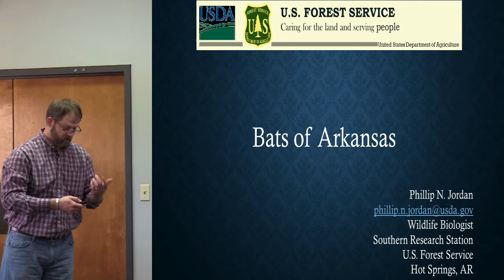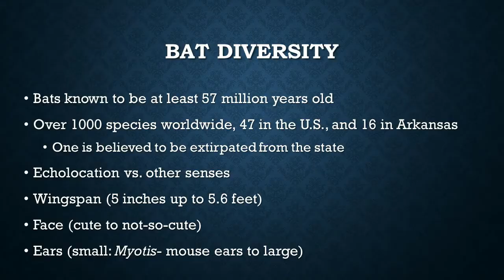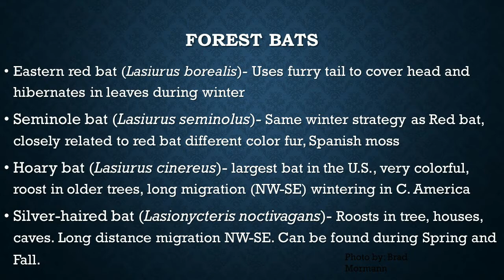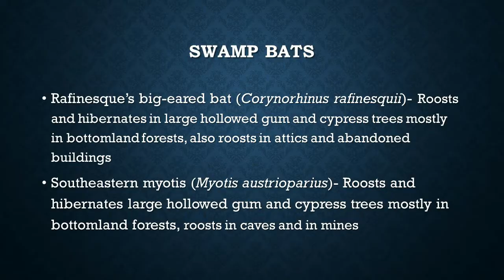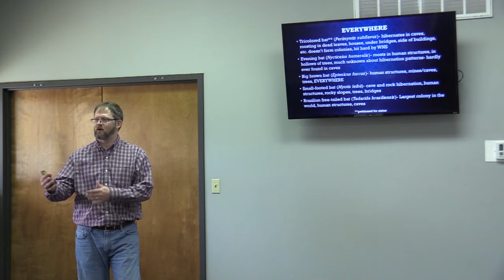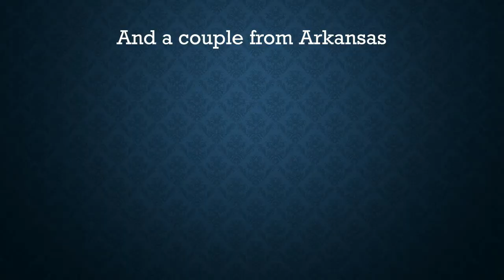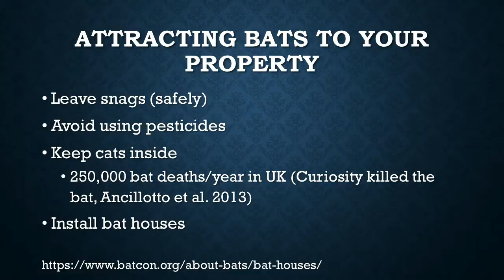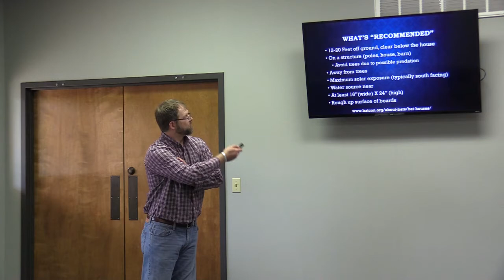October Audubon Society Meeting Bats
HSV Birds Audubon Scoiety Meeting October 8 2020 Presentation on Bats